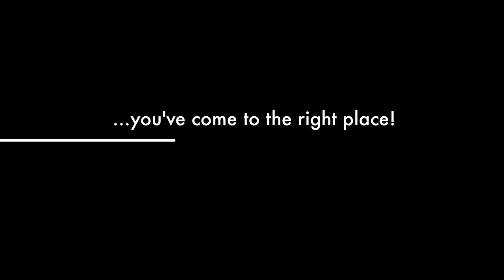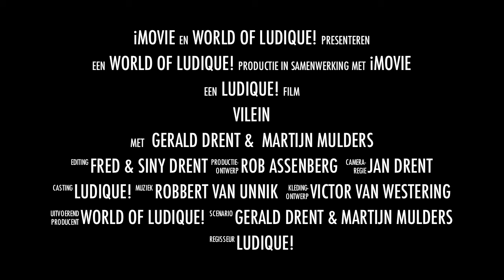Trailer LUDIQUE!'s "Vilein"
A red satin curtain valance against a backdrop of a well-stocked bar and throbbing beats that fill the room. Club Up -- the Amsterdam nightclub notorious for its extravagant parties -- provides the ideal setting for night-time antics of the LUDIQUE! theatre troupe. Two male divas appear; one scantily clad, the other dressed as nocturnal royalty, a case of Count Dracula meets David Bowie. The latter helped in and out of his garments by the other, clearly has the upper hand. He is LUDIQUE!, the shows protagonist, the androgynous queen of the night, presently confined by the walls of the theatre.
The duo starts to sing to a dance-oriented musical rhythm that sounds like a hybrid of electronica and vintage porn groove. We are gradually drawn into a magical world filled with odd twists and turns moving into the bizarre. A collage of interconnected stories told through classic burlesque Kit Kat Club-esque musical numbers, a dark fairy tale reading, duets, monologues and performed in various languages. LUDIQUE! investigates the impact of love on a seemingly loveless, narcissistic creature. How do the absence of true love and the abundance of meaningless desire affect someone who is already considered extraordinary? As the show's title implies, the protagonists continuously reveals his vicious side yet does it in a playful, lively way. LUDIQUE! is a dark frolicsome hero who proclaims himself homme fatale "half man -- half beast" . His outrageous songs are followed by hollow laughter and histrionic, over-the-top, fairy tale storytelling.
However, LUDIQUE! aims to show there is always "beauty underneath darkness", and his sagging confidence becomes more and more apparent towards the end of the play, when the invulnerable "man-beast" falls to his knees and appeals to his childhood dreams of love and affection. It is a reminder to the audience that underneath the vicious outward appearance, we are often able to discern a certain fragility, if you look hard enough. The powerful final monologue encapsulates most of the complexities of being regarded as "different" in connection with the persistent human need for love.
However disengaging the Gothic appearance and curious songs of LUDIQUE! may occasionally be, the execution of this is an innovative and virtually flawless take on the classic burlesque, in a contemporary setting. The variety of intermittent music fragments serves the pace of the performance well, and the strong stage presence of both actors is absorbing to watch. LUDIQUE!'s message is universal: we cannot survive without the affection of others. This is an extraordinary raw-edged performance, which explores the boundaries of the ordinary and the absurd, and unravels into a glittering vaudeville show. No run-of-the-mill production, but a twisted fairy-tale with comic qualities, Vilein is an unsettling play about an unsettling fact, and the impossibility of conveying the theme of 'love' results in very engaging theatre.

Reviewed by Miles Philip Niemeijer 5 September 2011

WORLDOFLUDIQUE.COM